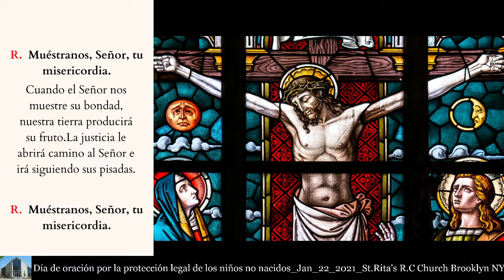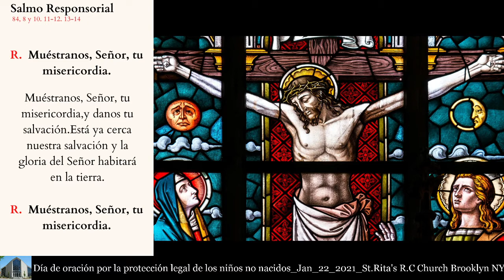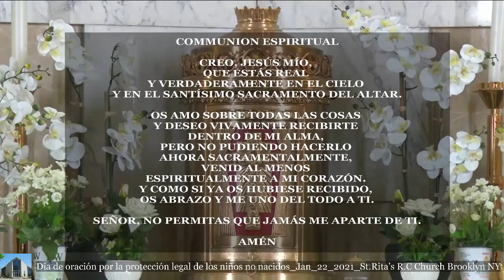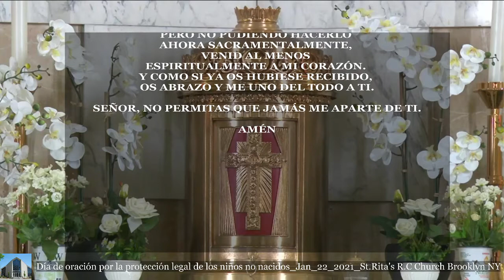Día de oración por la protección legal de los niños no nacidos_Jan_22_2021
St.Rita's R.C Church Brooklyn NY